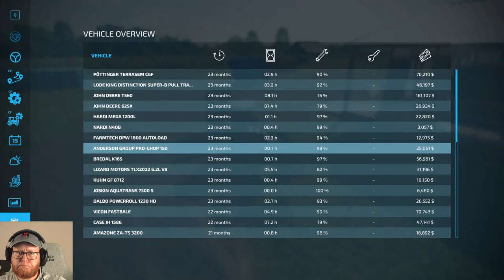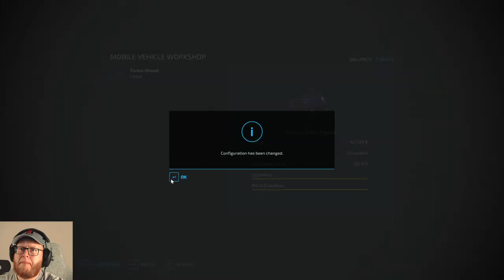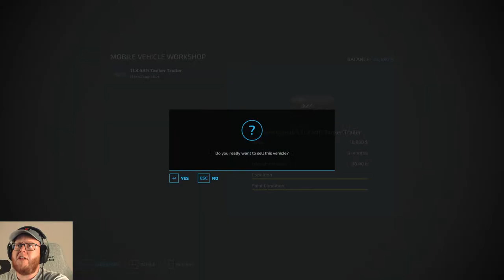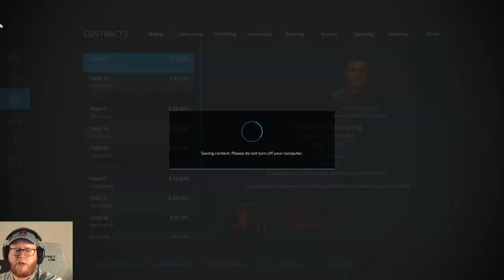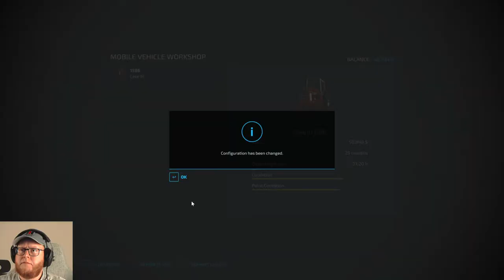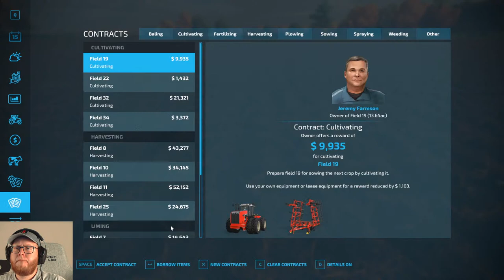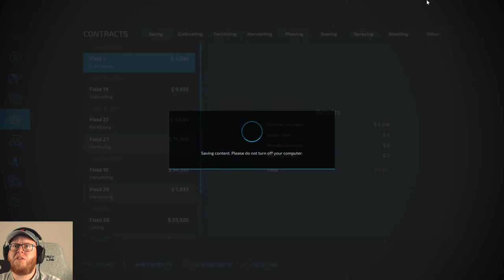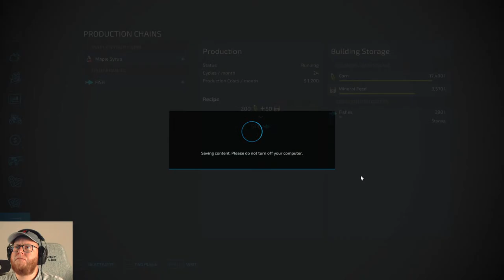Straw Bales! Hay Bales! Lets Play Ohio Richlands Series Part 9 (FS22)